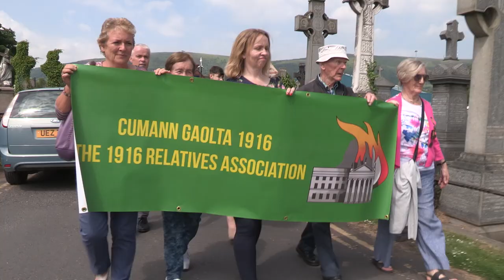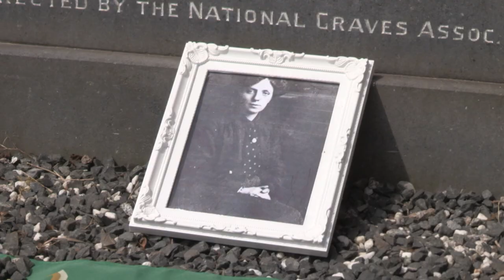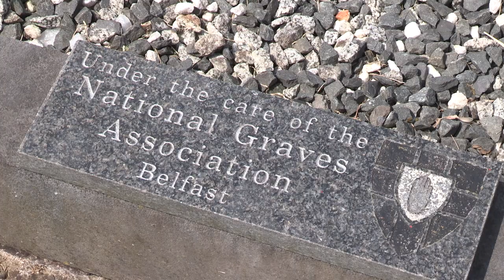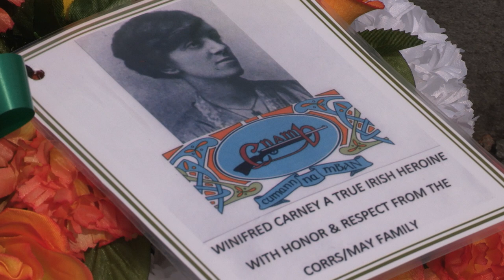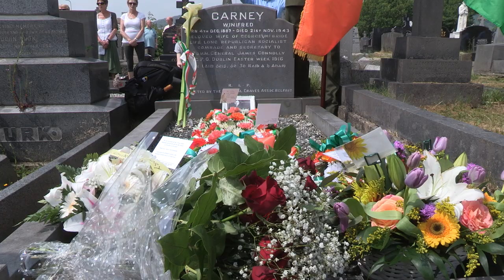A Tribute to Winifred Carney - a true Irish heroine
A commemoration jointly organised by the 1916 Relatives Association and the Belfast National Graves Association takes place in the iconic Milltown Cemetery in West Belfast, the final resting place of a true Irish heroine Winifred Carney, a socialist, trade unionist, feminist and republican who acted as Commandant James Connolly's aide de camp in the GPO during the 1916 Easter Rising.